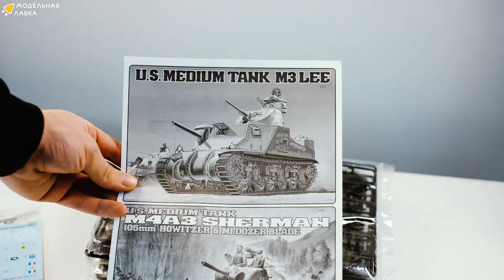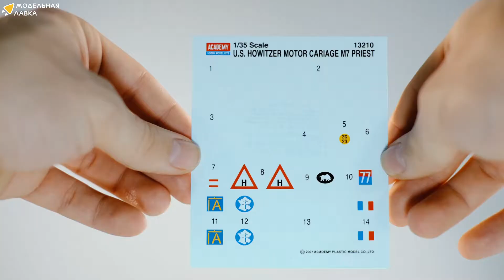Сборная модель САУ M7 "Прист" от Academy. Распаковка модели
Распаковка сборной модели САУ M7 "Прист" производителя ACADEMY

Масштаб - 1:35